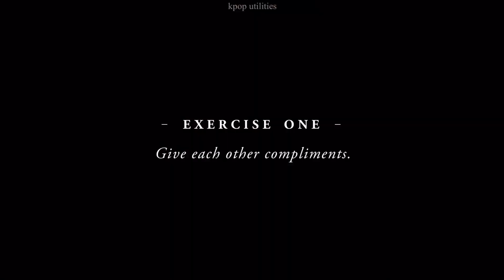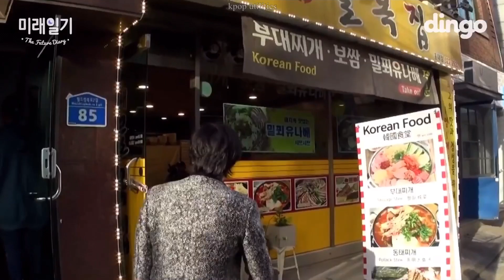Got7 moments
Hello my fellow ahgases! Hope you enjoy this video! :)
Socials~
(Channel name changed to 'Bubbly Hyuck')